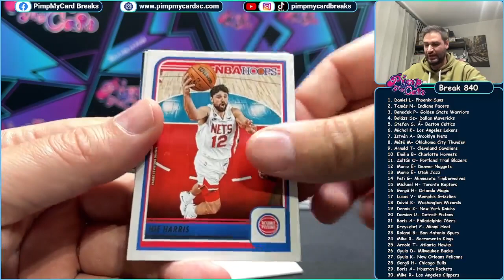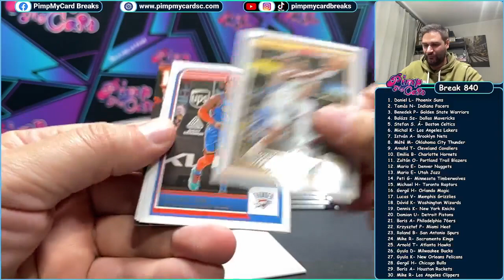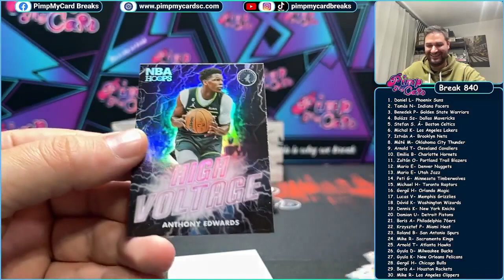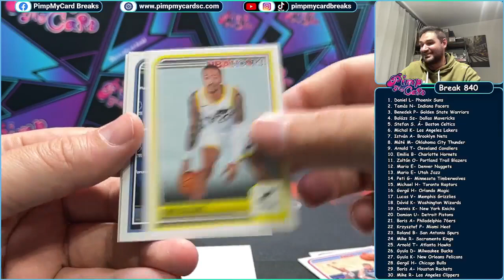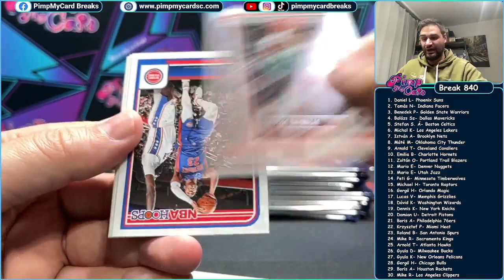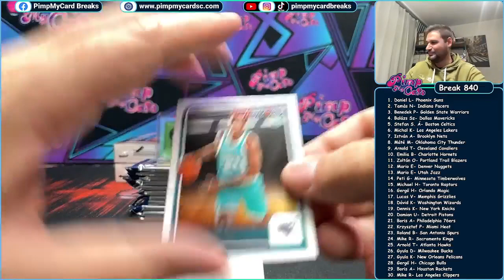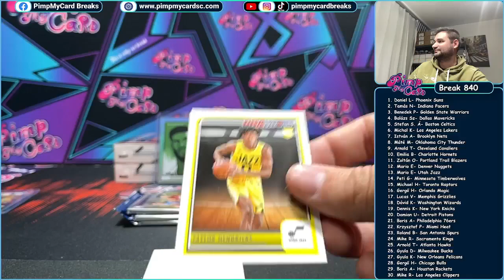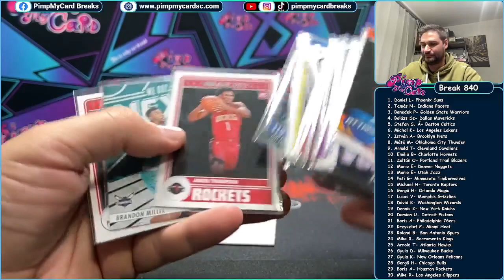2023-24 Hoops Basketball Hobby - Break 840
PimpMyCard Breaks (Facebook group)

Webshop - Grab some products!